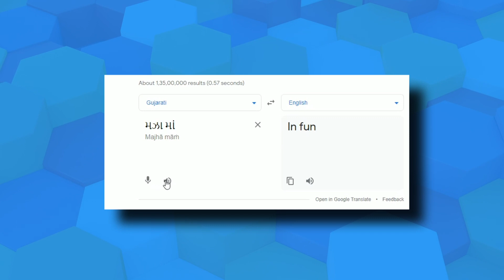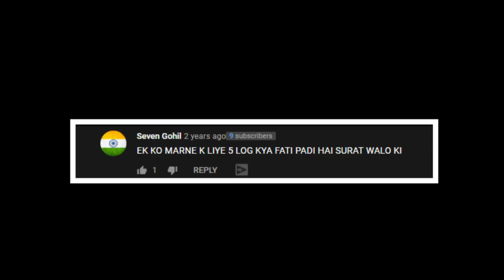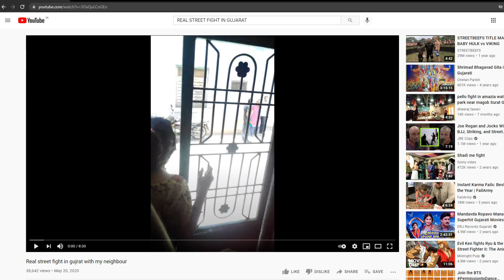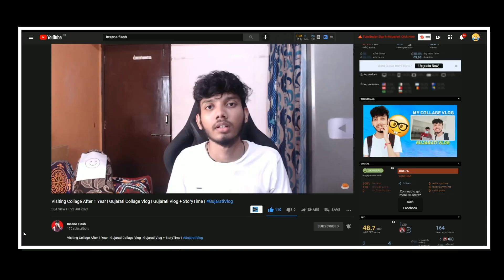Best Babal In Gujarat !